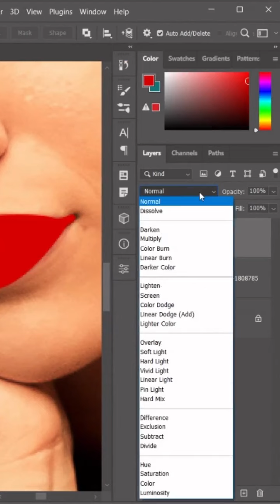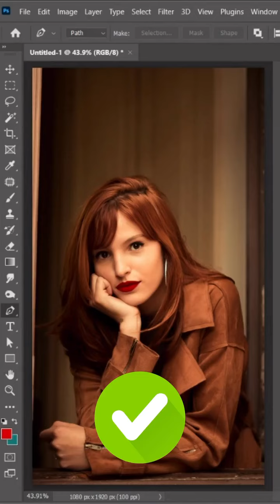👉Create Realistic Lipstick in photoshop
Learn with our Photoshop tutorial series 👩‍🎨
Follow @hexacode___academy